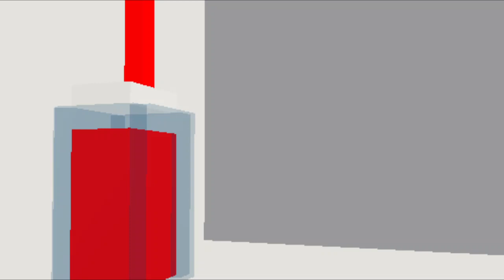LAB 55 TEASER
ON THE APRIL 23